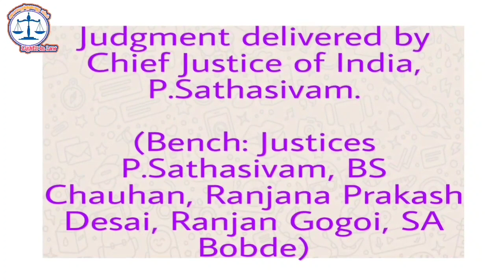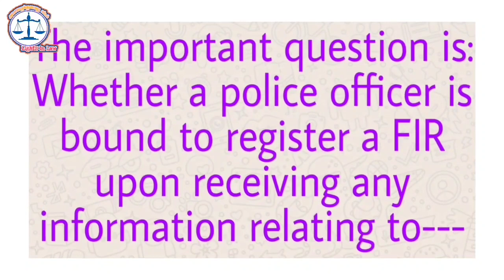நீங்கள் கொடுக்கும் புகாருக்கு உடனடியாக FIR பதிவு செய்ய வேண்டுமா?!..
நீங்கள் கொடுக்கும் புகாரில் (Cognizable Offense) இருக்குமாயின் அந்தப் புகாரின் அடிப்படையில்
உடனடியாக FIR பதிவு செய்ய வேண்டும்- உச்சநீதிமன்ற தீர்ப்பு: